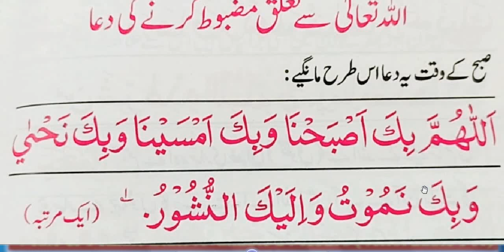Allah Sy Taluk Mazboot Krny ki Dua | Allah Sy Mazbooti ki Dua